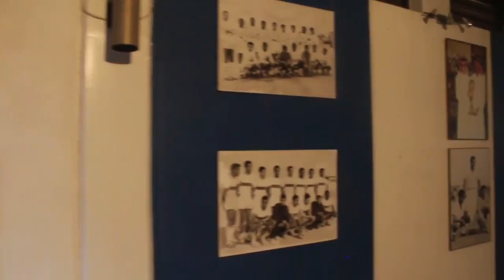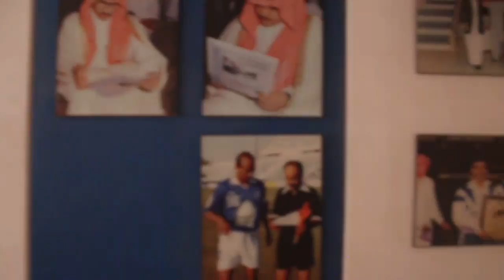Best club in Saudi Arabia - Al Hilal club (El-Olympy)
The best club in Saudi Arabia and the leader of six Asian championships, Al Hilal has been founded in 1957 in the name of 'El-Olympy' and continued under that name for almost two months, until it has been changed to Al Hilal club.

The name of Al-Hilal was given after a match which attended by the late king Saud between 'El-Olympy' and Al-Kokab. The late king asked, "Who named this name?"   The King was replied "Bin Said". Then, The King ordered to choose a name of El-Olympy with one of these three names (Al-Yamama- Al-Wehda- Al-Hilal). Thus, El-Sheikh Abdul Rahman Bin Said chose the name of Al-Hilal and it was approved in 1378 A.H